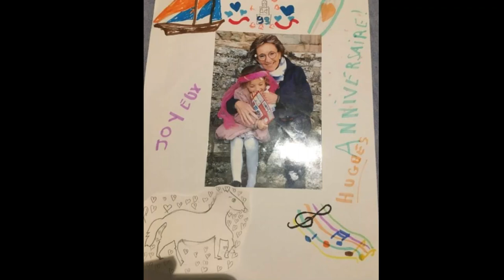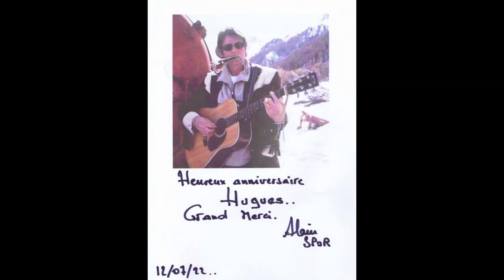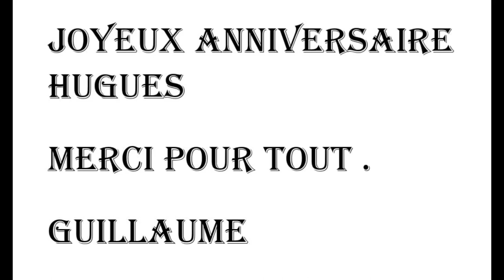Joyeux Anniversaire Hugues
Vidéo Surprise pour ton anniversaire 🎂 !